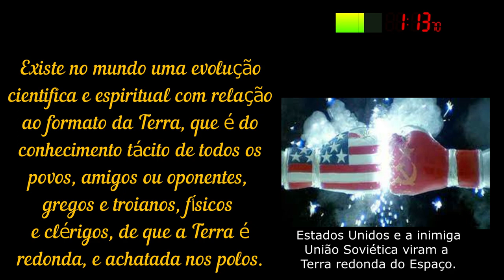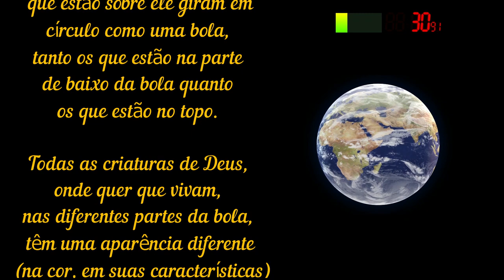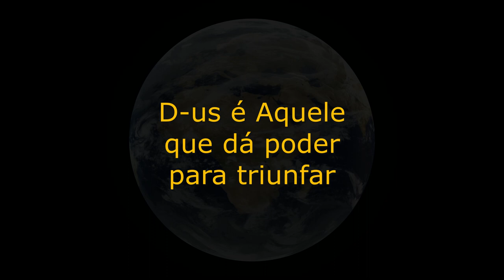2 minutos sobre: Afinal, a Terra é redonda mesmo?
Uma visão judaica e (verdadeiramente) cabalística surpreendente do tema!